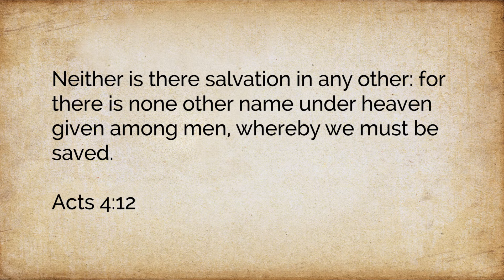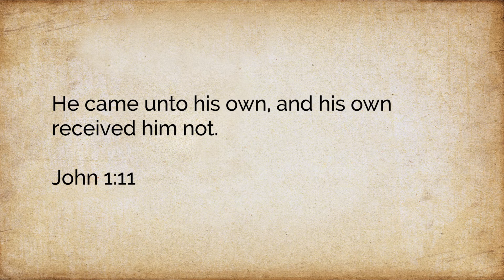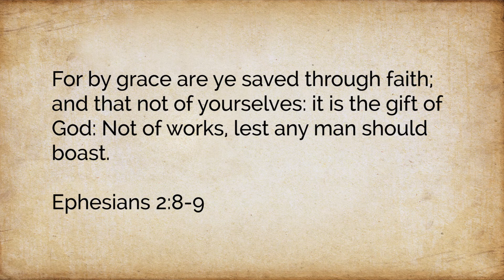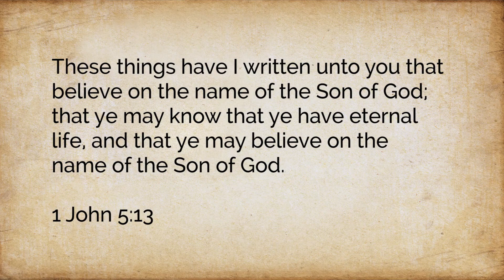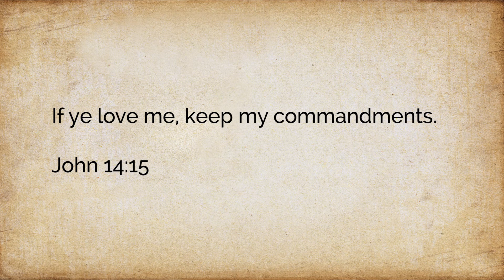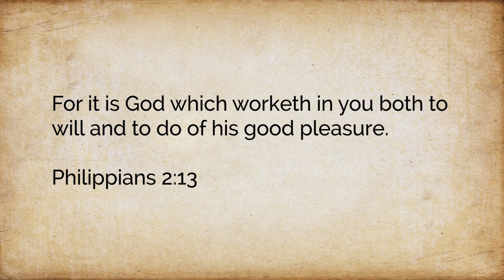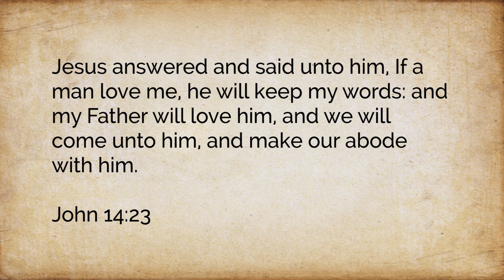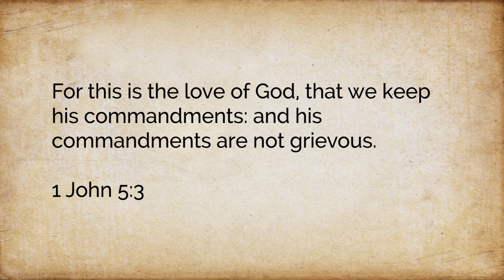How Can I Know God?